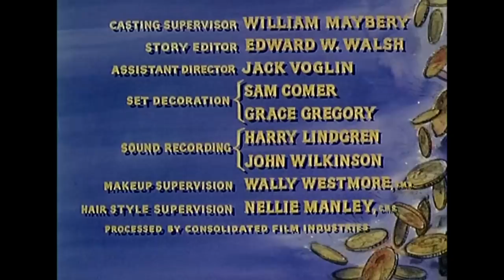Bonanza Compilation | Classic Western Series | Dan Blocker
Bonanza Compilation - The Wild West adventures of Ben Cartwright and his sons as they run and defend their Nevada ranch while helping the surrounding community.

Bonanza Compilation
Director: John Rich, James Neilson, Robert Altman
Stars: Dan Blocker, Michael Landon, Lorne Greene
Genre: Western
Country: USA
Language: English
Release Date: 1960 USA

The Trail Gang - 0:00
About to set out on a cattle drive, Ben hires a young drifter named Sam Jackson as one of his drovers.

The Savage - 47:20
Adam rides up on some Indians wanting to harm a white woman they believed was a mountain spirit.

Silent Thunder - 01:34:45
Angry with the way a beautiful deaf girl is treated by her father, a sheepherder living in a remote mountain cabin, Little Joe takes it upon himself to teach her sign language so they can communicate better.

SUPPORT US!

MORE SERIES!